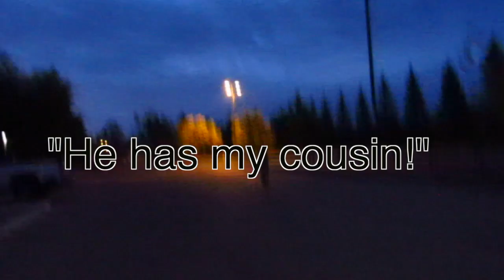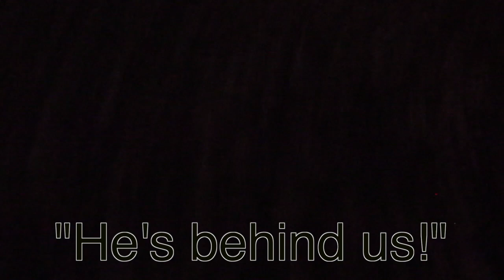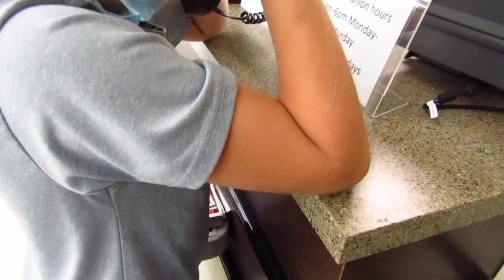CRAZY GUY CHASED US!!! *COPS CALLED*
VLOGOWEEN DAY 1

I'll try my best to post 31 videos in October!

happy halloween :)